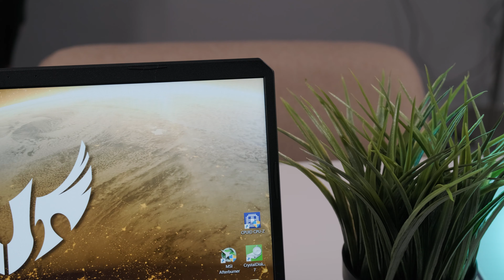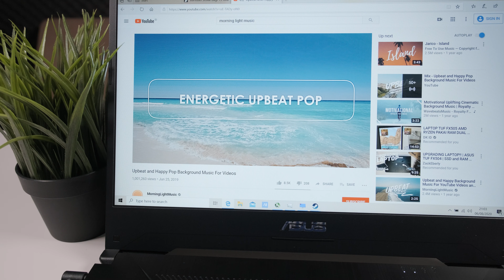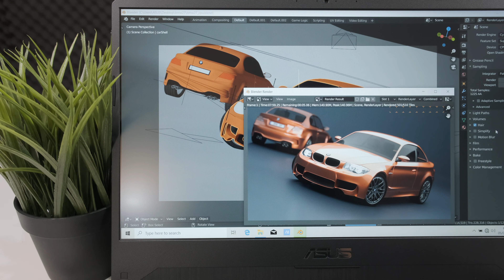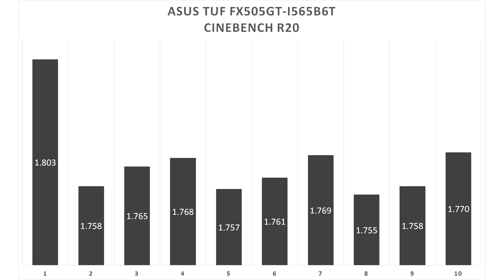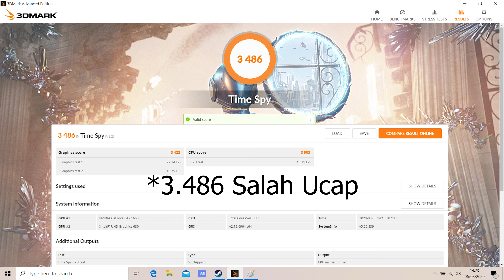PLASTIK TAPI RIGID !!! Review | Asus TUF FX505GT-I565B6T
Brand : ASUS
Type : TUF GAMING
SKU : I565B6T
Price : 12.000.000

Jangan lupa untuk comment dan share video ini.